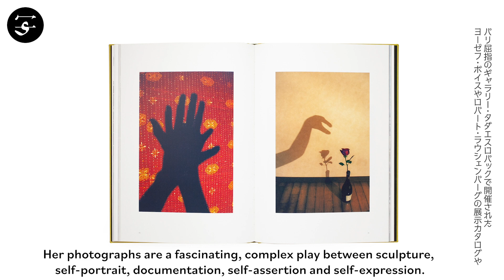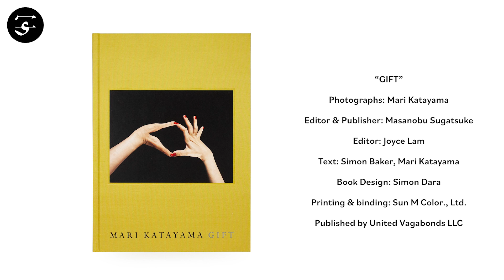Mari KATAYAMA "GIFT"/ 片山真理『GIFT』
“Gift”, Japanese artist Mari Katayama’s first photobook, is a retrospective of works made since her debut in 2005 and a chronicle of her evolution as an artist. Katayama, who was born with only two fingers on her left hand and had her lower legs amputated at the age of nine due to tibial hemimelia, creates her works in dialogue with her body. The book begins with photos of objects – prosthetics, intricately decorated and embroidered and made of plastic or cloth or other materials – photographed in isolation first before Katayama appears before the camera as well. Her photographs are a fascinating, complex play between sculpture, self-portrait, documentation, self-assertion and self-expression.

Book Size: 302 × 215 mm
Pages: 136 pages
Binding: Hardcover
Publication Year: 2019
Language: English, Japanese
Limited Edition: 2500
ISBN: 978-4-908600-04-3